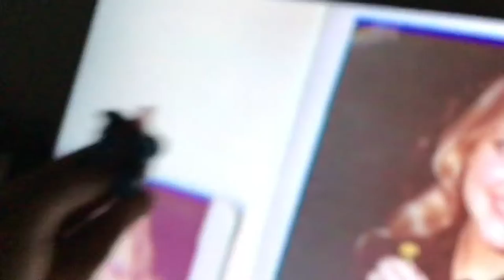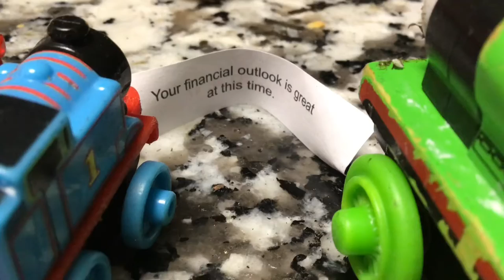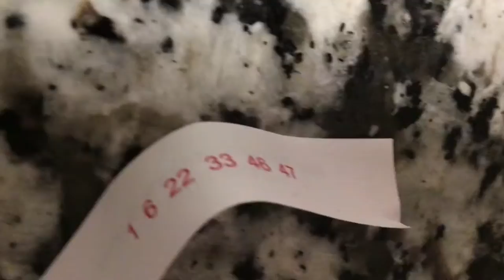Trackmaster Thomas and friends mini episode 11 The The fortune cookie car